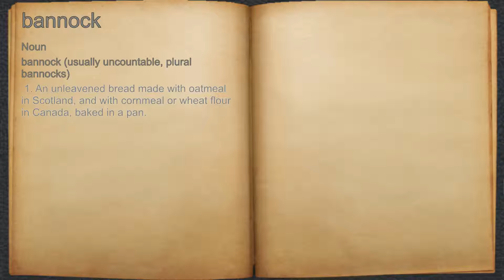What does bannock mean?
A spoken definition of bannock.

Intro Sound:
Typewriter - Tamskp